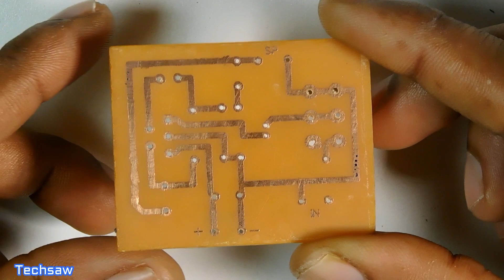Super Bass Audio Amplifier Circuit | TDA2003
Hi Friends,Today In This Video I Have Shown Super Bass Audio Amplifier Circuit | TDA2003